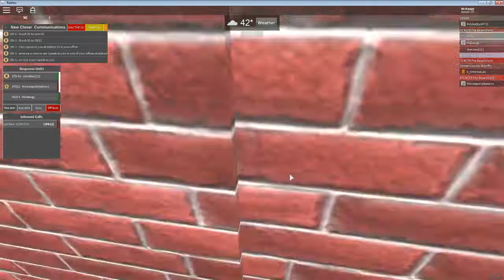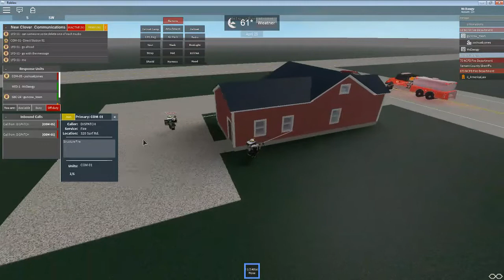[JOIN!] New Clover Fire Department Gameplay